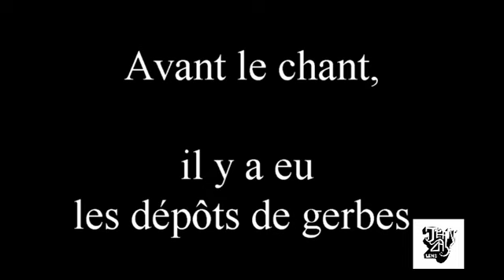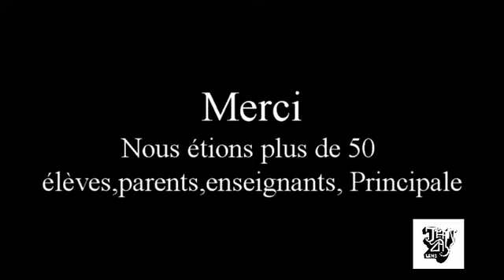Commémoration du 8 mai 2022 à Lens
Participation des élèves du collège Jean Zay de LEns à la commémoration du 8 mai .